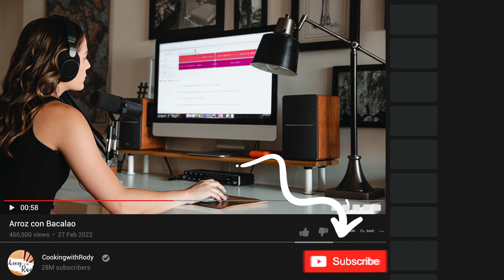Arroz con Bacalao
Ingredientes:

1-Libra de Bacalao Seco
2-Tazas de arroz grano largo
3-Tazas de agua para el arroz-donde se hirvió el bacalao
½ -Cebolla picadita
2-Ajies de colores picaditos
¼ -Ají verde picadito
2-Dientes de ajo – pasta de ajo 1-1/2 Cucharadita
1-Rama de apio picadita
3-Cucharadas de pimientos morrones
2-Cucharadas de Sofrito- esta en canal
2-Cucharadas de Aceite
2-Hojas de Culantro
½ -Cucharadita de Paprika
1-Cucharadita de cebolla molida
1-Cucharadita de perejil seco
Colorante Azafrán- Puede poner el que Usted Guste
1/3 -Taza de aceituna

Procedimiento

1-En un envase con suficiente agua ponemos el bacalao y vamos a cambiar, varias veces 3-4 con agua limpia.

2-Ponemos una olla grande con 5- Tazas de agua, colocamos el bacalao y cuando comience a hervir, comenzamos a contar 15 Minutos de coción.

3-Retiramos el bacalao en un envase con agua fría, por 5 Minutos y desmenuzamos guardamos esa agua para hacer el arroz.

4-Cortamos los vegetales todo en cuadritos.

5-En una paila grande le agregamos aceite y comenzamos a sofreír los vegetales.
1-cebolla
2-ajies
3-apio
4-pasta de ajos
5-culantro
6-sofrito
7-cebolla molida
8-perejil

Y revolvemos.

6-Le agregamos el arroz y sofreímos se revuelve bien, se le agrega el Bacalao y el agua con varias hojas de Azafran para darle color amarillo, y le ponemos pimienta se prueba para ver como esta de sal, si necesitas se le agrega y bajas la temperatura bajita tapas y dejas cocinar 25 Minutos.

7-Destapamos y le agregamos los guisantes se revuelve y listo.

Videos asociados

Pioneer Woman Instant-Pot Pressure Cooker
Cuisinart Food Processor
Kitchen Aid Mixer
4 Piece Ceramic Spoon Airtight Set
Ollas de Copper Chef
Dutch Oven Cast Iron Pot
Crofton Cast Iron Pot
Marta Stewart Cast Iron Dutch Oven Pot
Belgique Stainless Steel Cookware
Calphalon SS Cookware
Rachel Ray Evo Oil dispensador
Rachel Ray Bakeware
The Pioneer Woman Knife
Paula Deen Salt and Pepper Dispenser
Crux Air Fryer
Crux Electric Grill
Crux Panini Press
Kitchen Aid Cucharas
Martha Stewart Tazas de Medir
Martha Stewart Cucharas de Medir
Boos Block Tabla de Cortar
Villeroy & Boch Plating
Maquina de Cernir

Equipo de Video que uso:

Cameras:
Camera A Canon EOS R
Camera B Canon 80D
Camera C Canon T5i
Camera D GoPro HERO 5
Wide angle Lens
Wide angle Lens Economico
Macro Lens 100mm
Macro Lens Economico 50mm
Camera Top Handle
Ronin S Gimbal
Side Grip for Ronin S

Luces:
Luz A
Luz A Modificador
Luz B
Luz C
Velcro Cable Ties

Audio:
Audio Recorder A
Audio Recorder B
Microfono B Lapel
Camera A reference RODE VideoMic NTG
Camera B reference RODE VideoMic Pro
Camera C reference RODE Video Micro